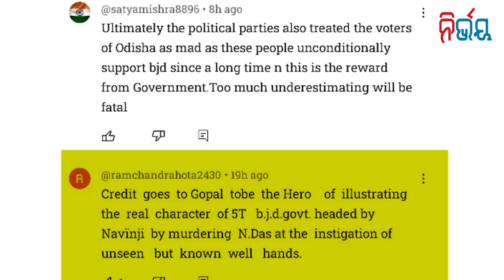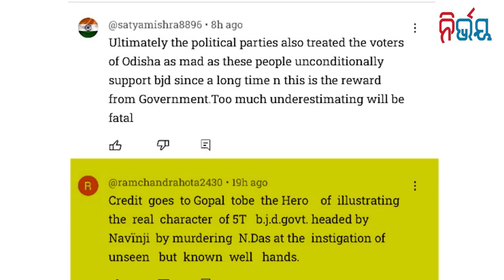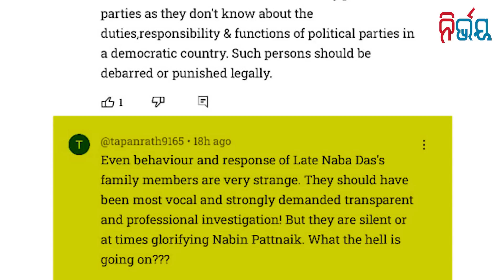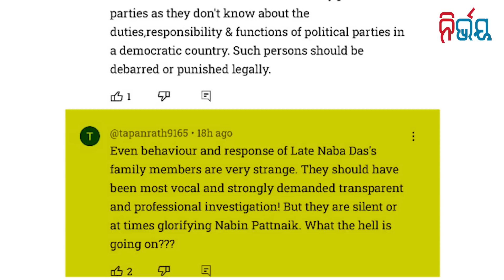5T impact, 18,000 students skip matric exams! | Nirbhay Gumara Katha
5T impact, 18,000 students skip matric exams! | Nirbhay Gumara Katha